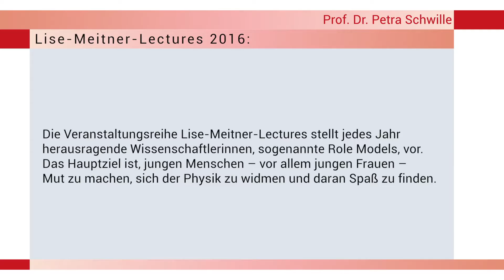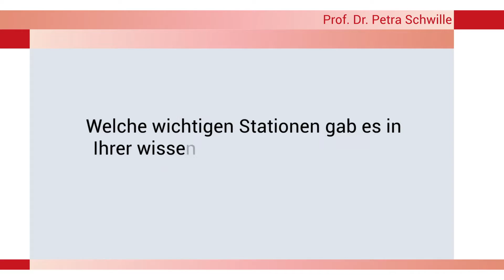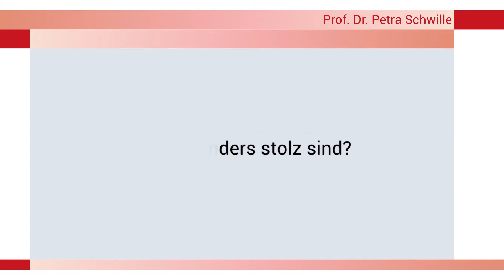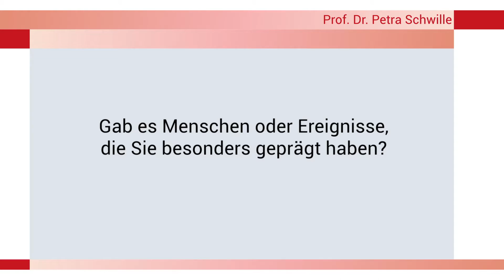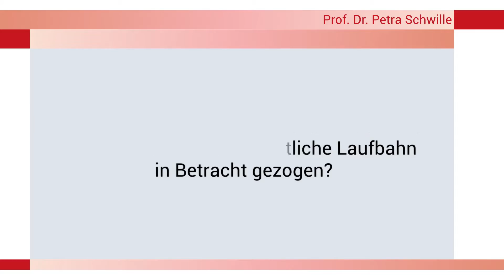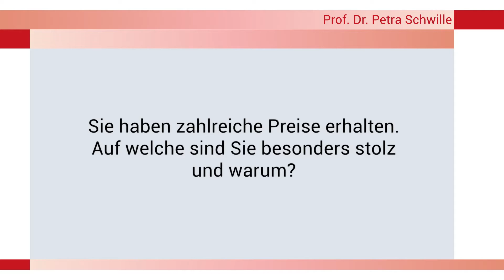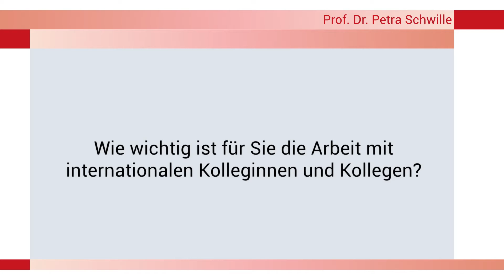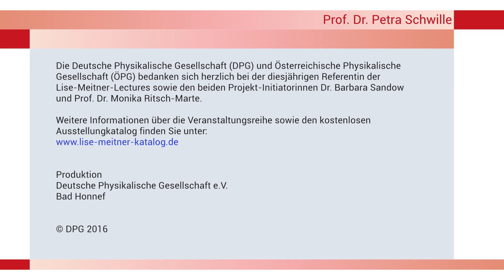Lise-Meitner-Lecture 2016 - Interview mit Prof. Dr. Petra Schwille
Mit dieser jährlichen Veranstaltungsreihe von der Deutschen Physikalischen Gesellschaft (DPG) und der Österreichischen Physikalischen Gesellschaft (ÖPG) sollen herausragende Wissenschaftlerinnen aus Deutschland und Österreich, so genannte „Role Models“, einem breiten Publikum vorgestellt werden. Neben öffentlichen und allgemein verständlichen Vorträgen und einem jährlich stattfindenden Wettbewerb für Schülerinnen und Schüler sind Treffen mit Schülerinnen und Schülern sowie Diskussionen mit jungen Frauen, Studierenden und Nachwuchsforschern vorgesehen. Zudem werden in einer Poster-Ausstellung unter dem Titel „Lise Meitner und 'ihre Töchter': Physikerinnen stellen sich vor“ deutsche und österreicherische Role Models aus der Physik vorgestellt.

Im Jahr 2016 hält Frau Prof. Dr. Petra Schwille vom Max-Planck-Institut für Biochemie Martinsried die Lise-Meitner-Lecture zum Thema "Ist Leben konstruierbar?".

Mit den Lise-Meitner-Lectures möchten wir verdeutlichen, dass die MINT-Fächer insgesamt einen bedeutenden Teil und Garant unserer Kultur in Gegenwart und Zukunft ausmachen. Dazu ist die DPG auch gemeinsam mit 40 weiteren Institutionen aus Wissenschaft und Wirtschaft Partner in dem durch das Bundesministerium für Bildung und Forschung (BMBF) initiierten MINT-Pakt (Mathematik, Informatik, Naturwissenschaft und Technik).